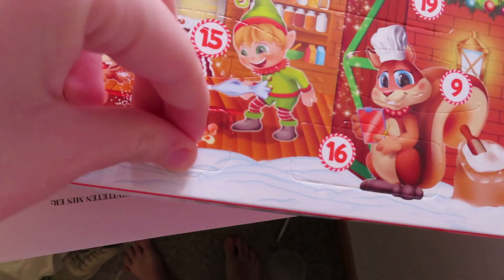VLOGMAS #1- EKSAMEN, SOSIAL HELG OG STRESSET